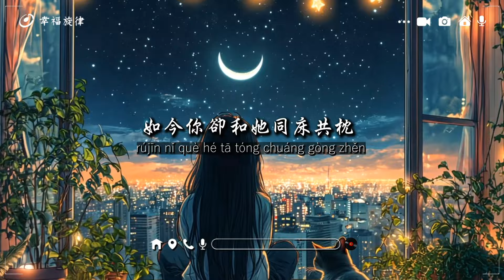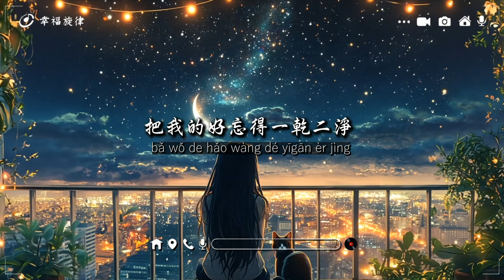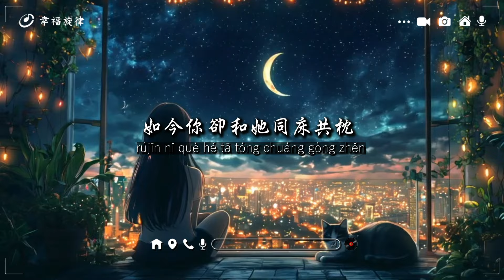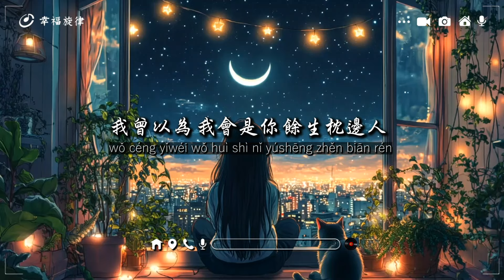小燦 - 斷送青春愛錯人『你曾是我 斷送青春 卻愛錯的人。』【動態歌詞/Pinyin Lyrics】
斷送青春愛錯人 - 小燦
作詞：任夏/許文文
作曲：任夏/曲多美
演唱：小燦
編曲：王文達
吉他：陳寧
和聲編寫/和聲：諶宥
人聲編輯：遲色/翊學長
混音：濃湯寶
製作人：何文宇/翊學長
製作統籌：諶宥/翊學長
宣發策劃：吳曉強/陳志熊
藝人經紀：韋耀
監製：熊磊/王騰飛
宣發：星雲計劃×一米星空
發行人：韋琪
發行公司：萬象星雲

在這失眠的夜裡
我又想起了你
可我在收不到你消息
如今她在你懷裡
說著甜言蜜語
把我的好忘得一乾二淨
你曾是我 斷送青春 卻愛錯的人
如今你 卻和她同床共枕
你的承諾 在我身上 未兌現半分
憑什麼 你卻許了她終身
我曾以為 我會是你 餘生枕邊人
如今她 贏走了我的身份
也多虧了 她的出現 讓我看清你
至少我 沒搭上餘生
在這失眠的夜裡
我又想起了你
如今她在你懷裡
說著甜言蜜語